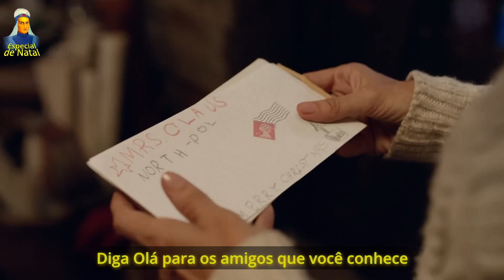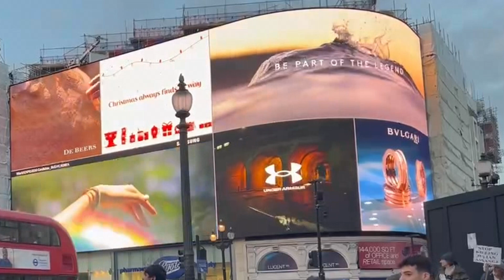Especial de Natal 2022: Mostrando Londres, a terra do Templo Vanulos.